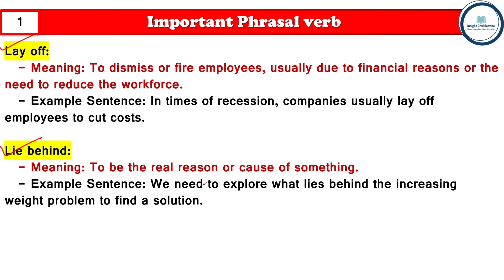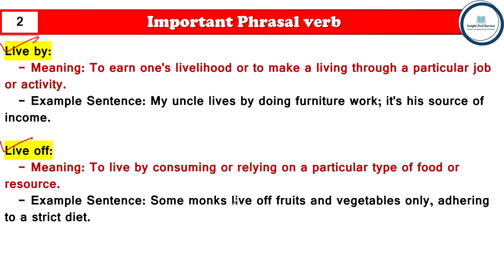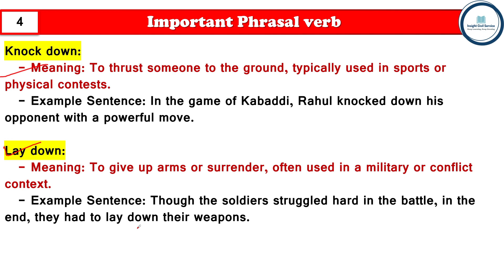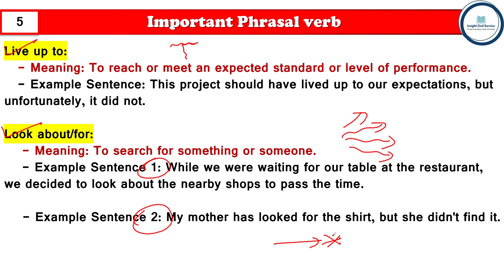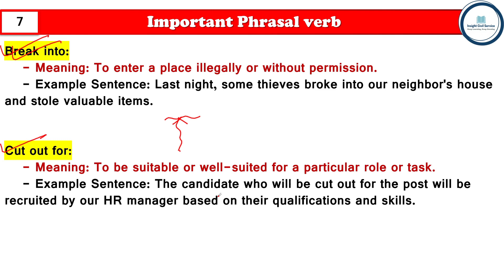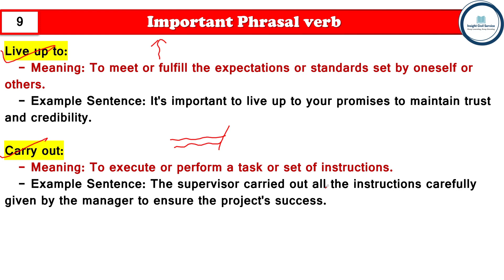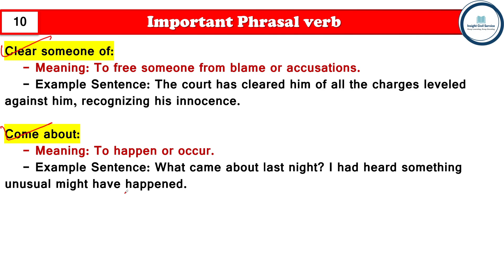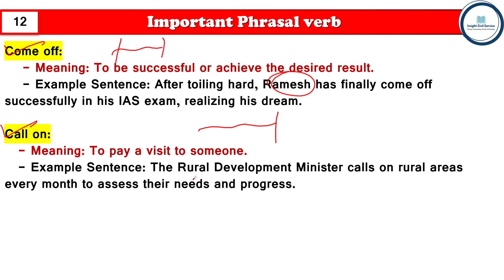25 টি সেরা Phrasal verb for WBCS, UPSC, SSC, WBP, KP, Bank Exams । বাংলা ।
✓About This Video: This class is about Important Phrasal verb
and it's useful for WBCS, UPSC, SSC, WBP, KP, Bank Exams. Explained in Bengali Language.